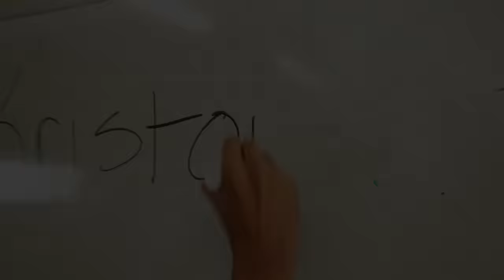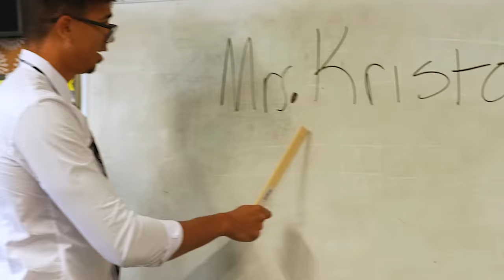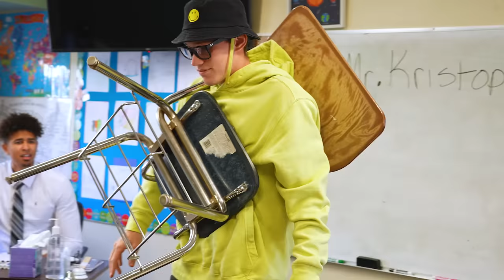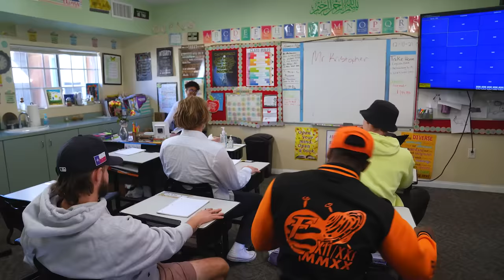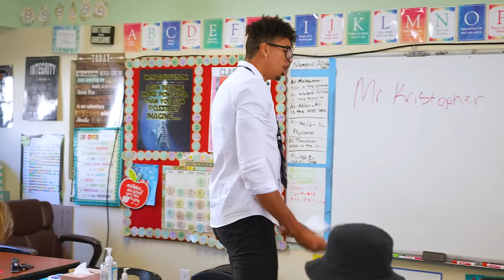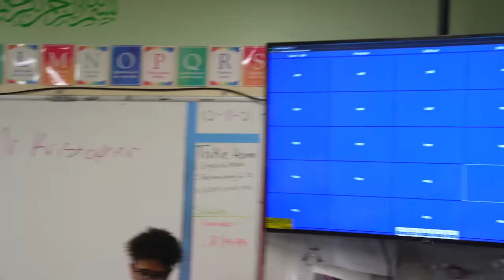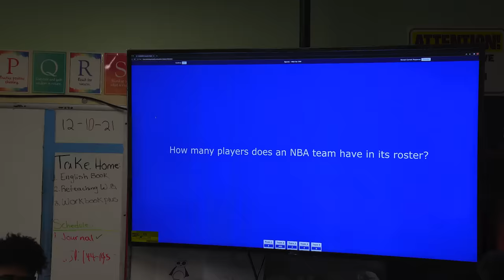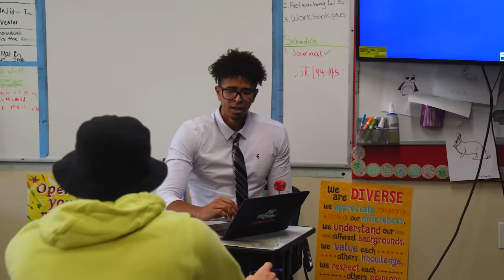2HYPE Goes Back To High School!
★Follow Austin Show!★